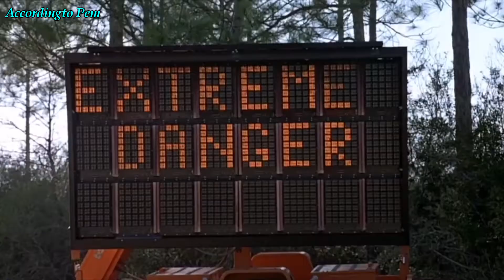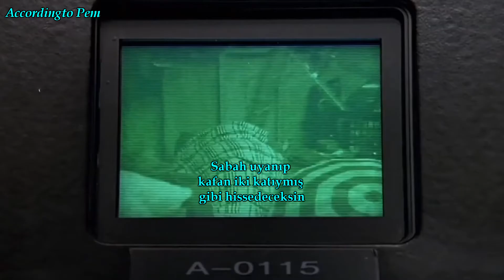Amy Macdonald - This is the Life (Türkçe Çeviri)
Film : Truman Show (1998)

Lyrics

Oh, the wind whistles down the cold dark street tonight
And the people they were dancing to the music vibe
And the boys chase the girls with the curls in their hair
While the shy tormented youth sit way over there
And the songs they get louder each one better than before
And you're singing the songs thinking this is the life
And you wake up in the morning and your head feels twice the size
Where you gonna go? Where you gonna go?
Where you gonna sleep tonight?
Where you gonna sleep tonight? Where you gonna sleep tonight?
So you're heading down the road in your taxi for four
And you're waiting outside Jimmy's front door
But nobody's in and nobody's home 'til four
So you're sitting there with nothing to do
Talking about Robert Riger and his motley crew
And where you're gonna go?
And where you're gonna sleep tonight?